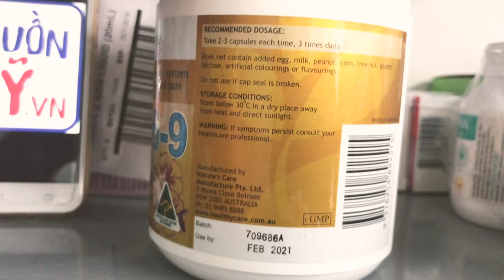[REVIEW] Omega 3 6 9 Healthy Care Ultimate Của Úc (200 Viên)